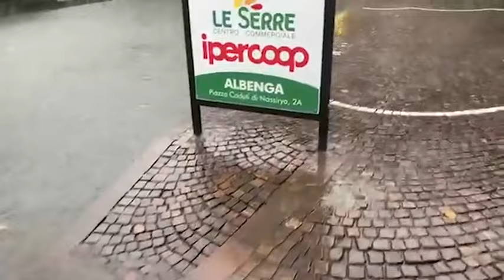Il sindaco della Provincia di Savona Olivieri: "Ecco cosa sta succedendo"